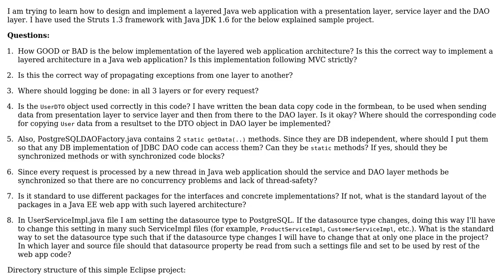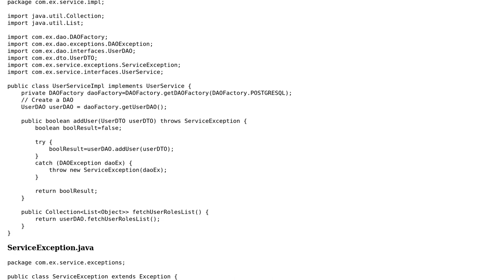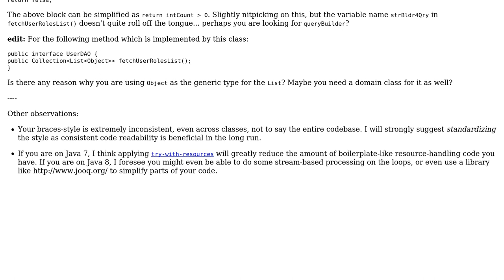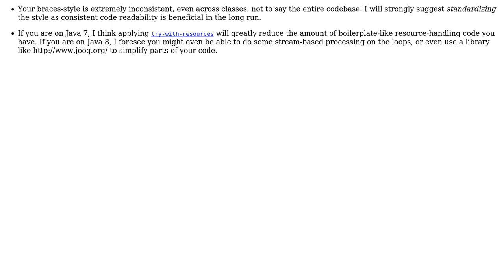Layered architecture implementation in a Java web application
With thanks & praise to God, and with thanks to the many people who have made this project possible! | Content (except music & images) licensed under CC BY-SA | Music | Images & others | With thanks to user Shiva user Jamal user h.j.k. and the Stack Exchange Network Trademarks are property of their respective owners. You are responsible for your own actions.